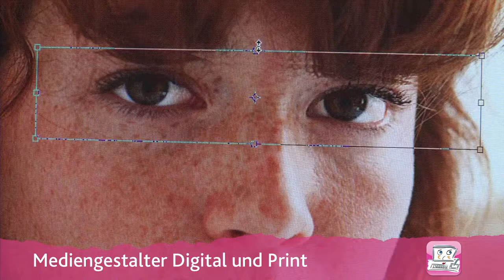Mediengestalter Digital und Print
Ideen in wertige Printprodukte verwandeln: Bei uns lernst du die professionelle Bearbeitung von Text-, Grafik- und Bilddaten nach Kundenvorgaben für unterschiedliche Verwendungszwecke. Besonders wichtig ist während und nach deiner Ausbildung die Planung, Betreuung und Kontrolle der unterschiedlichsten Druckaufträge unseres Hauses, in die Du schrittweise hineinwachsen wirst.